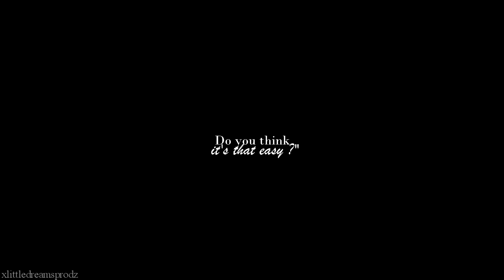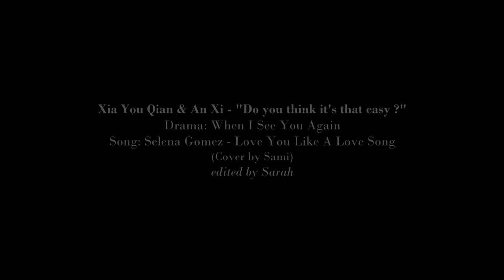Xia You Qian & An Xi - "Do you think it's that easy ?"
[!Spoilers for E01-E09!]

Finally another drama video! :D
I must admit; I don't really get into new dramas lately, especially korean ones.. Somehow they all keep disappointing me T.T
It's either that the story is boring me like hell or the cast doesn't get to me at all. But I want to give both "My Beautiful Bride" and "Yong Pal" a go, so please tell me what you think of them if you're watching them. ^.^

Anyways; "When I See You Again" is a total win for me! :D
I absolutely love Mandy Wei since I watched "Deja Vu" with her, so I had to check it out and luckily it's totally my style. *just think of Kris's sexy wink at this point* :p
The story isn't something that hasn't been there yet, but it's really nice how they built it up so far - plus the whole cast is extremly good! Just give it a go ^.^

Info;
»Coloring: mine
I would appreciate if you don't ask in the comments.